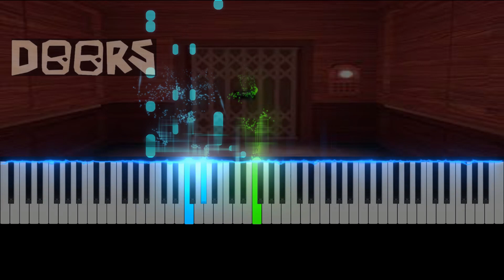ELEVATOR JAM Roblox TUTORIAL DE PIANO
Hola como están ! hoy aprenderemos a tocar o simplemente disfrutar Elevator Jam, del juego Doors de Roblox , si les gustó el video por favor suscribanse es totalmente gratis y me ayuda mucho, denle a la campanita de notificaciones para que sepan cuando sale un nuevo video , compartanlo con quien piensen que le guste el juego o la canción, Saludos!